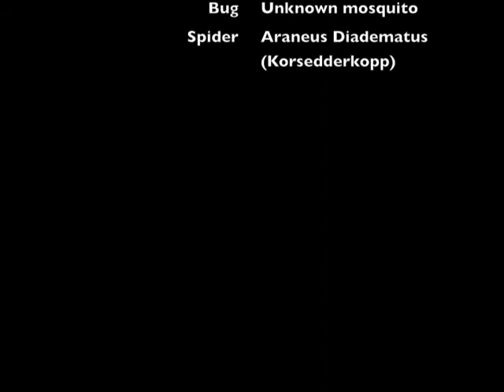Spider kills bug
A spider kills a bug caught in its web